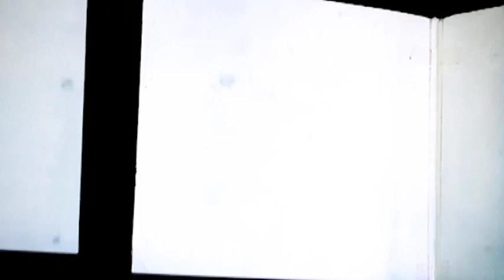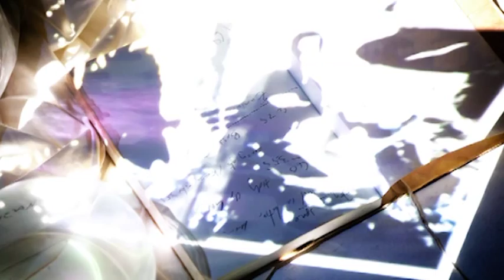Vir - Joy in Space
Vir - Joy in Space - "Engineers" lp 2012 download the single for free

the 1st single from Vir's 3rd lp "Engineers" available May 28th.
Cd release party May 10th at the Rickshaw Stop in SF

Based in Oakland,
CA, the band sounds like My Bloody Valentine
colliding with Doves, yet it also has roots in
Christchurch New Zealand, giving the band an
affinity with many Kiwi post-punk trios such
as the Gordons, Bailter Space and HDU.

"Engineers" shows a sophisticated,
dynamically strong band that's not afraid to
evolve or go to dark places. With swooping
guitar riffs, psychedelic noise, inventive bass
lines and brilliantly-processed vocals from
Sam Sloane (Vox, Guitar), Vir's music weaves
a hypnotic magic in the shoegaze tradition,
yet remains more experimental, avant garde
and ominous than many of their counterparts.
Intoxicating and sufficiently spaced out,
Vir's sound is also well crafted, precise and
masterful in its reverb-drenched sonic effects
and methodical atmospheric layering.

Opening track (and first single) "Joy in
Space" and title track "Engineers" kick off the
album with a one-two punch. Other standout
tracks include "Burn the House Down"
which vacillates between gorgeous plucked
melodies to waves of darkness and distortion
and "H.264", with its melancholy trumpet
intro that slowly devolves into a Velvet
Underground-style tribal dirge. The album
closes gracefully, with an elegiac beauty, "2
Chord", reminiscent of those softer, prettier
shoegaze Gods of yore like Slowdive, with
dreamy gorgeous reverb and delicate vocals.

Having already amassed a quickly growing Bay
Area fan base, "Engineers" could be the album that
shoots the band into the stratosphere, where their
music has already been residing.